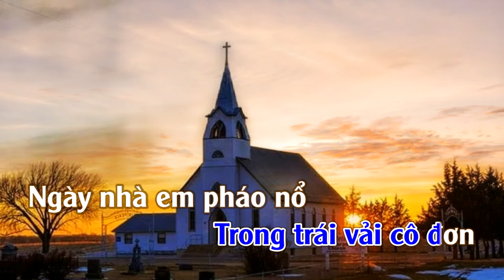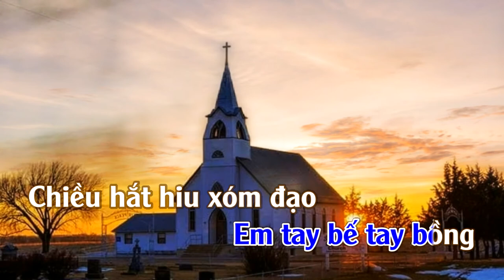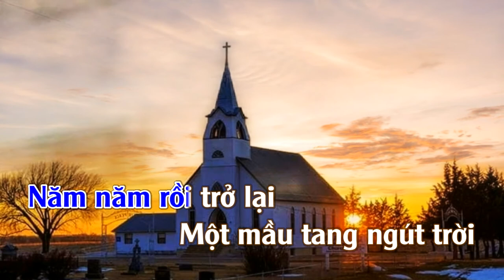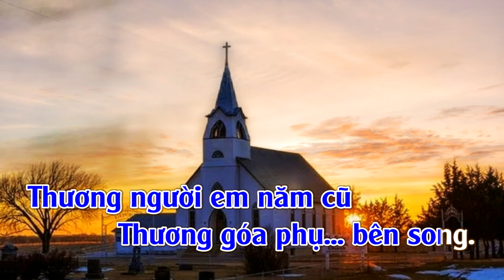Chuyện Tình Buồn | Karaoke | Tone | Nam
Chuyện Tình Buồn
Tác giả: Phạm Duy Thơ Phạm Thanh Bình